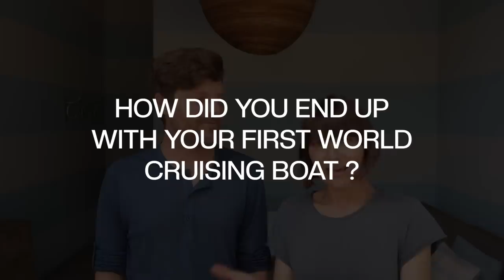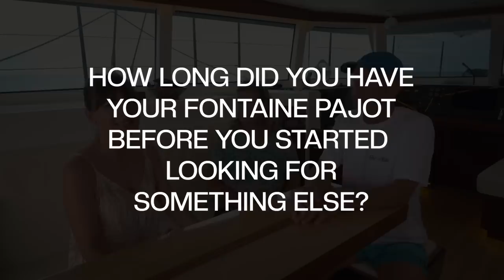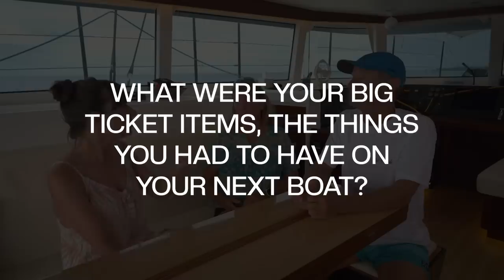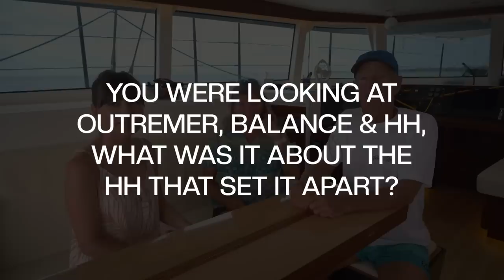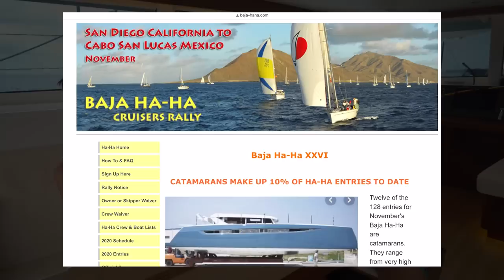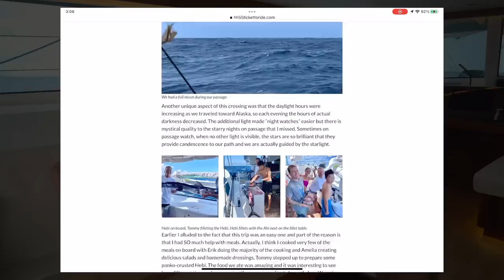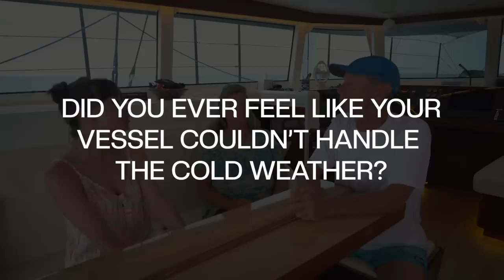KNOWING WHEN TO MOVE ON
As a sailor evolves, so does their boat.  And that’s what this conversation is about.

Hopefully, this is the first of many in-depth conversations we’ll share in 2023.  And we’re starting off with our new friends Frank and Mary Grace aboard HH55 Ticket To Ride.  We spent a couple of weeks with them in the Tuamotus looking to gain some experience and insight regarding performance cruising.

They also started off in a great production catamaran and then moved on to a performance cat.   Spending time with them felt like a peek into what our own journey may be like.  And we wanted to know a lot more about that evolution.

Because there is no such thing as a perfect boat, but there are different boats for different types of sailors, for different types of cruising, and for different seasons of life.  As a sailor evolves, so does their boat.

So, grab a beverage and settle in for an insightful conversation about the evolution of these sailors.

Why Curiosity2
Self-Reliance + Sustainability = Freedom
Self-Reliance:  To rely on our own resources and limit our need for a marina or fuel dock.
Sustainability:  Thinking about what we do today and how it will affect next week, next year, the next decade, and so on.  It’s the recognition that we’re all part of a living system and that everything we do impacts the world around us.
In other words, we want to be out in the world living and exploring for as long as possible.  Both in terms of not having to worry about our resources or our habitat disappearing.
It's practical, not political.
This new HH44 is the continuation of that conversation and desire.  This is not the ultimate, all-time perfect eco boat or zero-footprint anything.  Not even close.  It’s the best option that we could find working with viable, available solutions.  It’s the type of innovation we want to support, encourage, and see way more of.
We're super stoked about getting into the world of Performance Cruising and hybrid electric sailing with our new HH44 catamaran. HH catamarans have a reputation for building the best luxury performance sailing catamarans in the world.  And now this is a brand-new boat designed from the ground up with solar, hydrogeneration, and electric motoring in mind.  Add in our rain capture system and we have the ability to be off the grid and explore incredibly remote and uninhabited areas for months and months at a time.

Timestamps if you like to Jump Around:
00:00 Happy New Year
01:34 First World Cruising Boat?
04:50 How Long Before You Wanted an Boat Upgrade?
06:49 What Performance Catamarans Did You Consider?
07:23 Must Have Items on a New Catamaran?
09:29 Why Choose HH as the Best Option?
12:08 How Long To Get Comfortable Sailing the HH55?
16:18 Summarize What You Wanted in a New Catamaran
17:35 Can a Performance Cat be an Expedition Boat?
19:58 In Alaska Did Feel Your HH Couldn’t Handle the Cold?
21:33 Any Advice on Switching from Cruising to Performance Cat?
23:44 A Love for Sailing